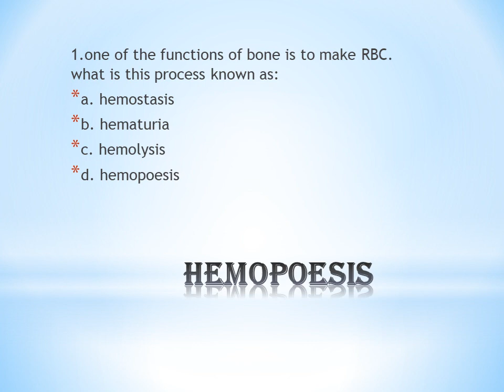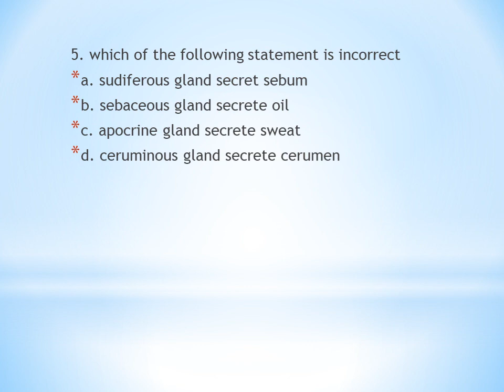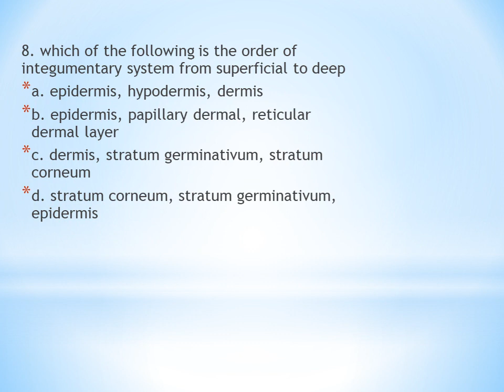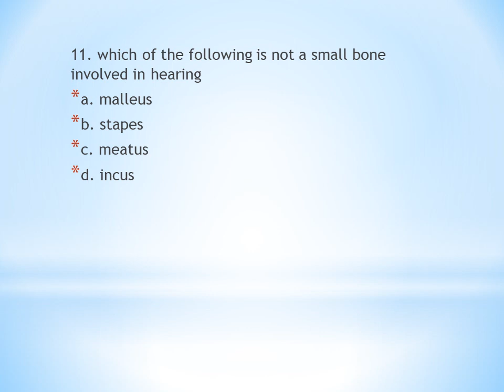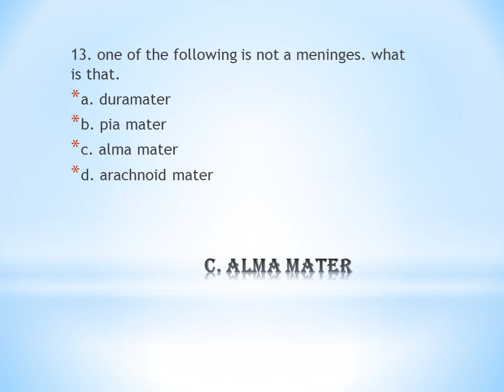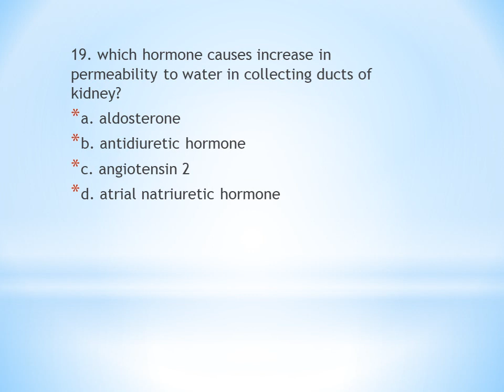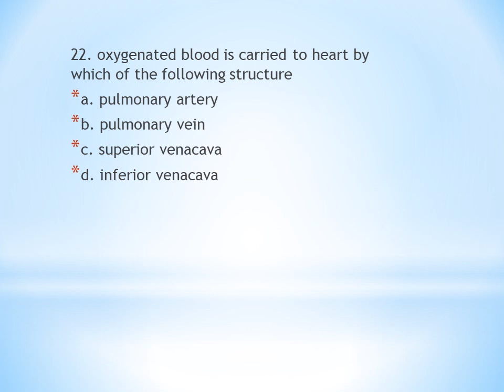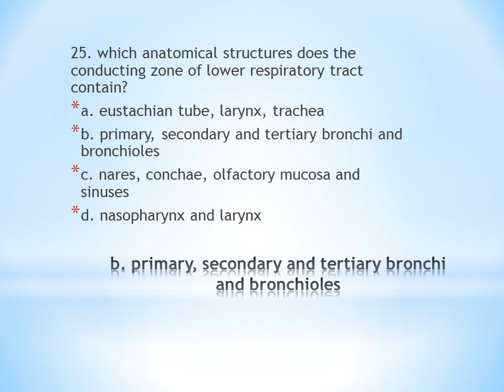ANATOMY QUESTIONS PART 2 || COMPETETIVE EXAM || PRACTICE QUESTIONS WITH EXPLANATION